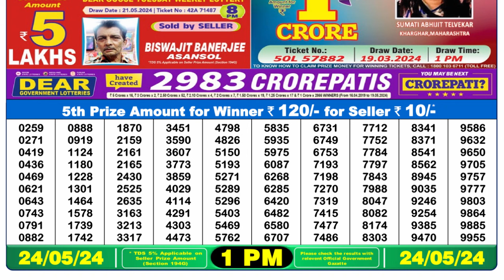🔴 Lottery Sambad Live 01:00pm 24/05/24 Morning Nagaland State Dear Lottery Result Pdf Download